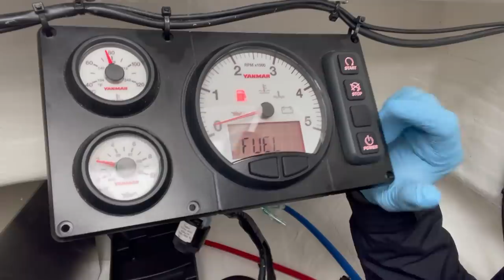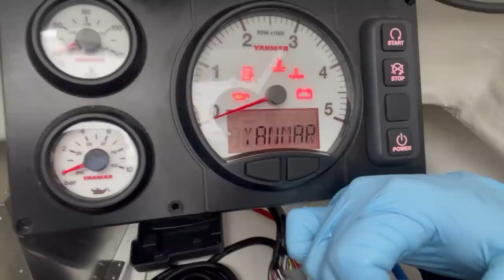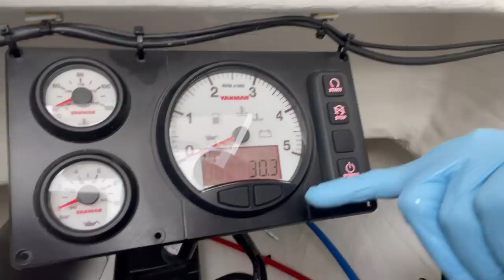OUR GREAT ESCAPE//Sailing Away From Thunderbolt Marine-Episode 71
This week we are taking the Leopard down the coast to Ft Pierce from Savannah and we couldn't be more excited!

0:00-0:26 - Intro
0:26-4:35 - Day 1
4:35-12:44 - Day 2
12:44-15:26 - Day 3
15:26-16:37- Day 4
16:37-17:10 - Outro